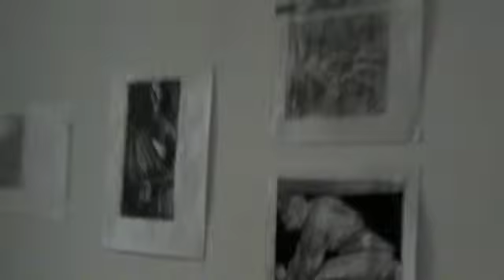"Галерея А3" Иван Глазков "ТРАНШЕЯ"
ИВАН ГЛАЗКОВ
«ТРАНШЕЯ»

живопись

"Проект «Траншея» - попытка посмотреть на   войну  без разделения на «наших» и «не наших».  Это антитеза,  сопоставление противоположных  образов, подчиненных одной общей идее. Брутальный дух войны, грубый и жестокий.  Стремление показать мир глазами смертельно уставшего солдата".

Вернисаж состоится 3 мая с 19.00 до 22.00
Выставка работает с 4 по 11 мая